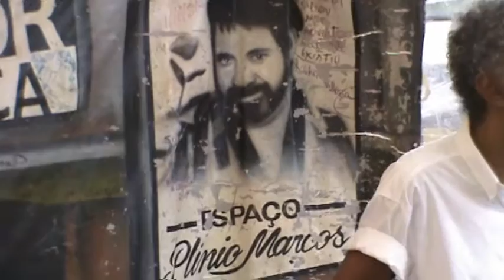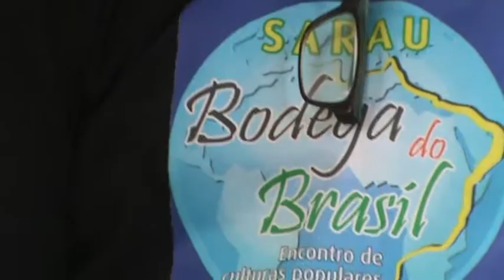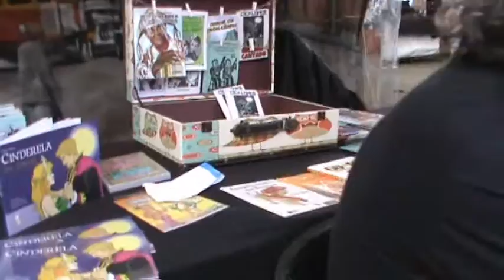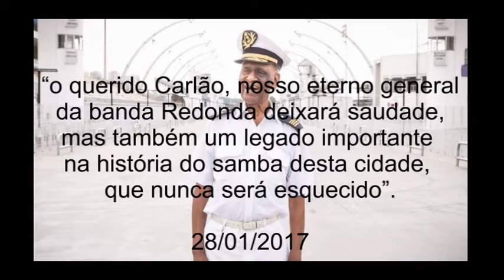SP 463 ANOS - SARAU BODEGA DO BRASIL - ESPAÇO PLÍNIO MARCOS - AUTOR NA PRAÇA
Em homenagem aos 463 anos da cidade de São Paulo em 28 de janeiro de 2.017 realizou-se o SARAU BODEGA DO BRASIL no ESPAÇO PLÍNIO MARCOS para o Projeto AUTOR NA PRAÇA! Neste vídeo estão o Coordenador do Espaço Edson Lima, Meramolim, Wagner Machado, João Gomes de Sá, Caculé, Roselita,Regina, Clerouak, Cacá Lopes e Costa Senna! Nesse dia lançou-se também o livro "SÃO PAULO EM CORDEL" com 14 cordelistas! O evento foi realizado na Praça Benedito Calixto em São Paulo!